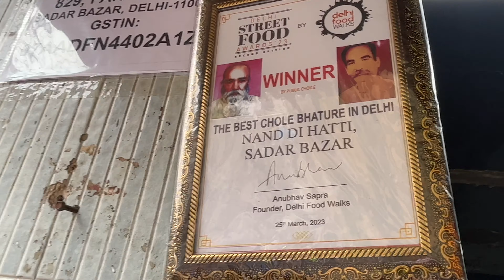NAND KE DESI GHEE WALE CHOLE BHATURE SADAR BAZAAR || Nand Di Hatti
Here we take full responsibility for your Daily Entertainment Dose.

Join us as we explore the vibrant streets of Sadar Bazaar, known for its legendary street food. Our expert chefs have perfected the art of making NAND KE DESI GHEE WALE CHOLE BHATURE, a classic dish that will tantalize your taste buds.

In this video, we showcase the secrets behind the perfect combination of fluffy bhature, paired with a rich and flavorsome chole prepared with the finest desi ghee

If we managed to put a smile on your face then help us grow with your love and support.

Lots of LOVE & GRATITUDE.